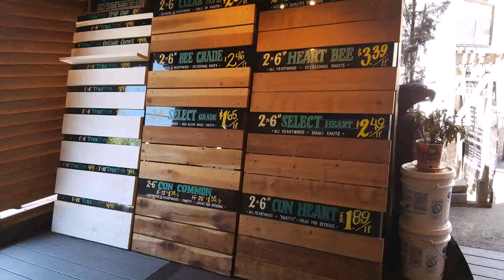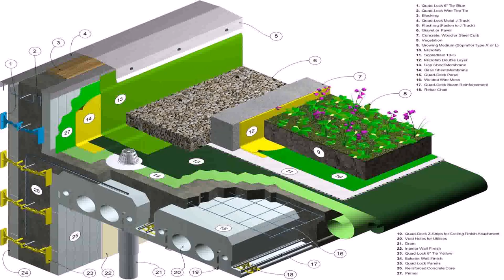Build A Deck On Top Of Concrete Patio